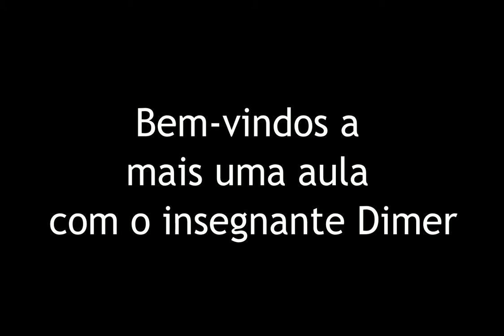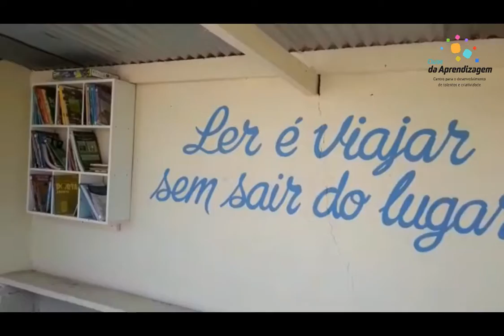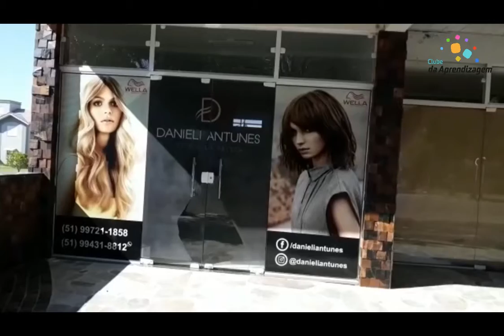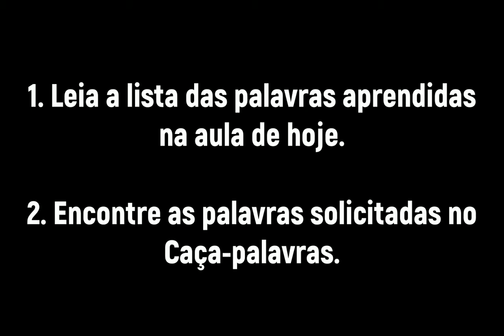Conosciamo il quartiere?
9ª aula EaD de Italiano com o insegnante Dimer.
Conteúdos: léxico de "bairro".